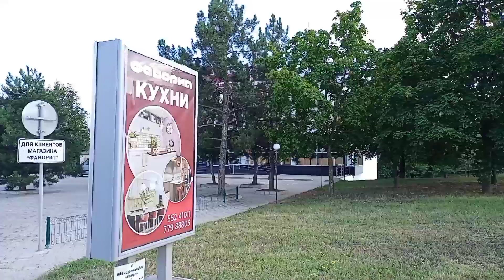Бендеры.Трасса на Кишинев. Бендеры лето #2023